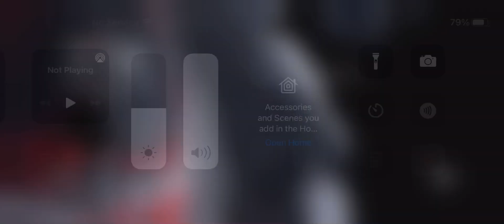Stone dirt golem and forest guardian vs siren head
Link sorry bendy Deleted it￼